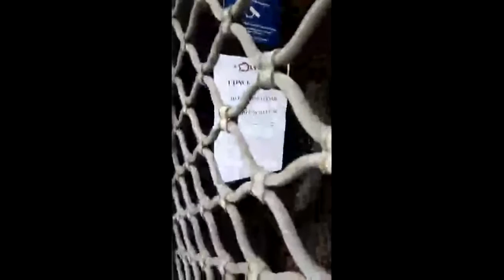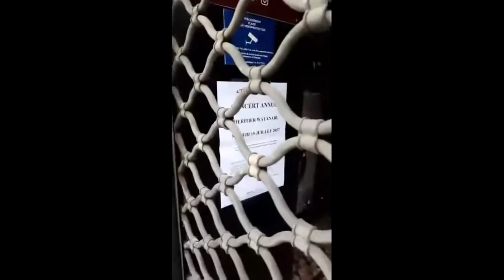MONSOH AYOKI SOMO YA BA COMBATTANT LUMBE LUMBE